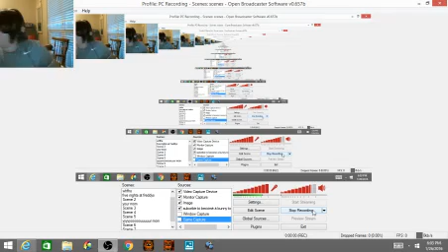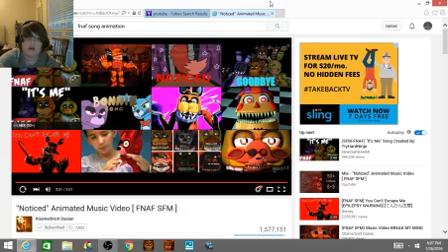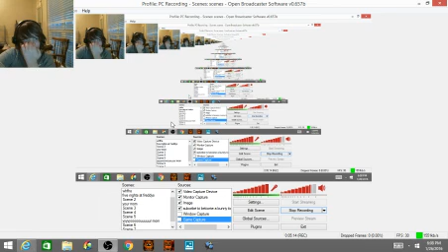reaction]] fnaf song noticed